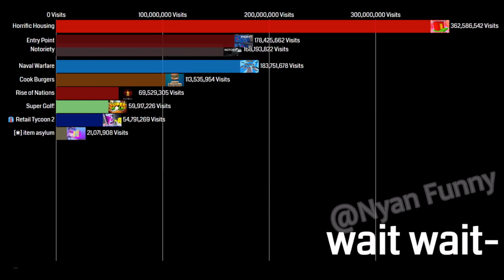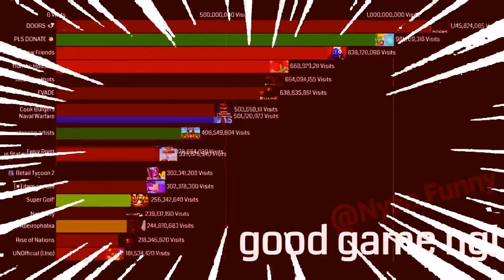doors gas gas gas meme 🚪 (roblox)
doors roblox game but it goes gas gas gas
doors, you know that roblox game
roblox doors is awesome tho ngl

go watch this after

cool music gas gas remix

roblox doors is growing fast man

DOORS 👁️ is a first person horror game created by Lightning_Splash and published under the group LSPLASH. The official trailer can be found here.
In DOORS, team of 4 players total explore the Hotel (Chapter 1). The objective of the game is to survive as long as they can without dying to the monsters inhabiting it. They can open drawers to earn coins and find items such as Lighters and Batteries. They are able to hide inside of Wardrobes and under Beds to escape the monsters. The Hotel is procedurally generated, with a set of predetermined rooms that appear in a different order each time they play.